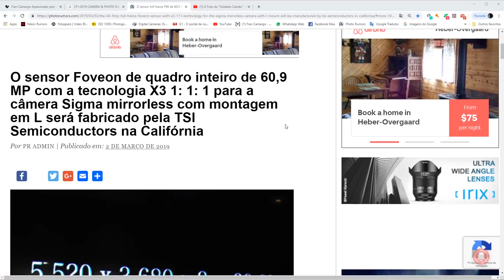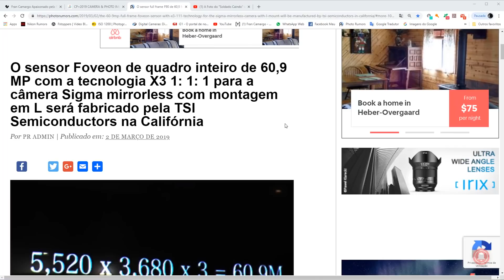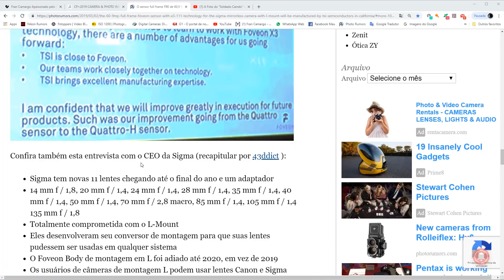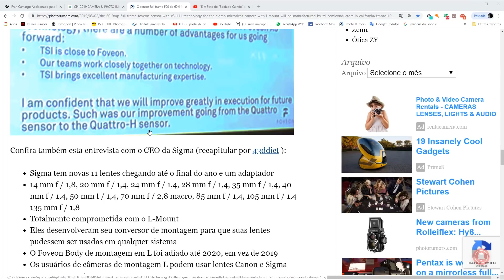Sigma revela todos os detalhes da sua câmera Full Frame Mirrorless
A Sigma já havia revelado que fabricaria uma câmera full frame mirrorless, mas ninguém sabia mais detalhes a respeito do tal lançamento. Pois bem isto acabou, a Sigma promover no Câmera, Foto, Imagem e Show, em Yokohama no Japão, tudo sobre a sua primeira câmera full frame mirrorless. Veja.